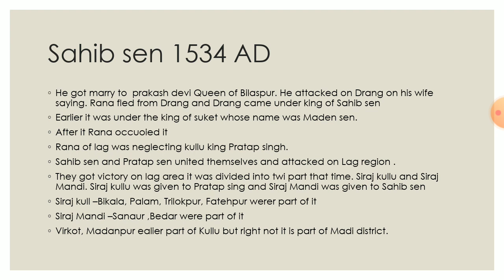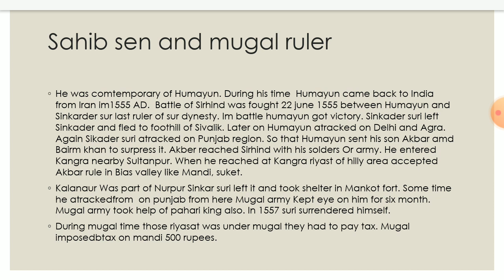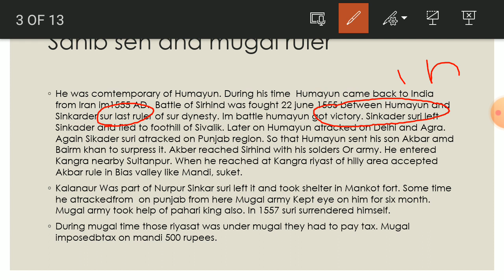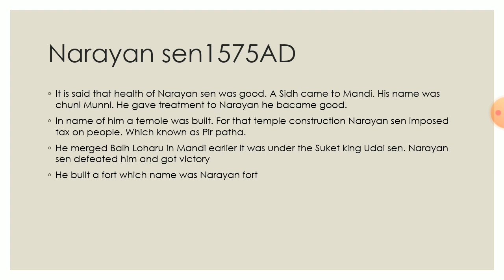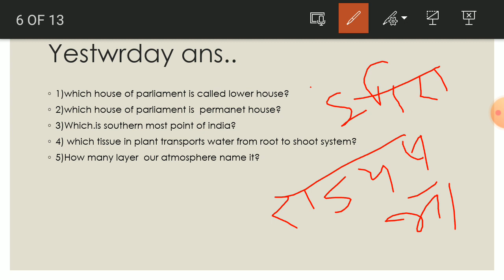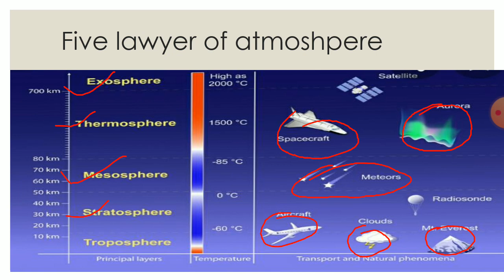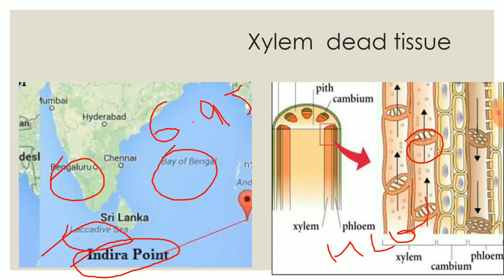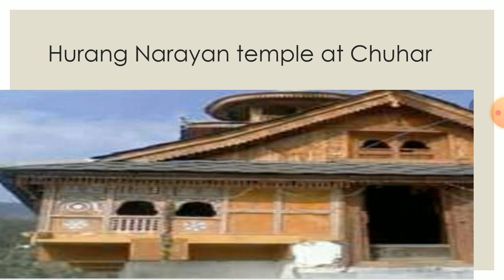Bihari Quest Mandi History part 3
Bihari Quest Mandi History Part 3 helpful for all hppsc and hpssb other states and center exam